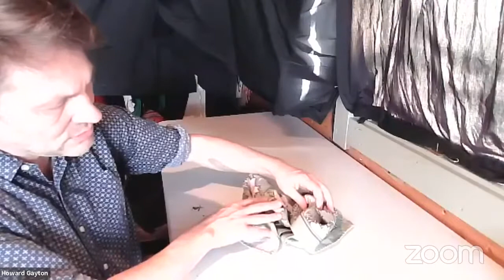Bringing Fantasy Creatures to Life (Theatre): Howard Gayton (1 April 2022)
1 April 2022: Fantasy and Puppetry: Animating the Fantastic

A very special online event to celebrate the art of puppets and puppeteers in bringing fantasy and the fantastic to life, on stage, on screen and on the page.

Funded by the Chancellor's Fund (University of Glasgow) and hosted by the Centre for Fantasy and the Fantastic

Panel on Puppets and Puppetry in Fantasy Narratives (Novels, Film, TV): Terri Windling, Mary Robinette Kowal, Marita Arvaniti, Rob Maslen:

For further details about the event, including guest bios,